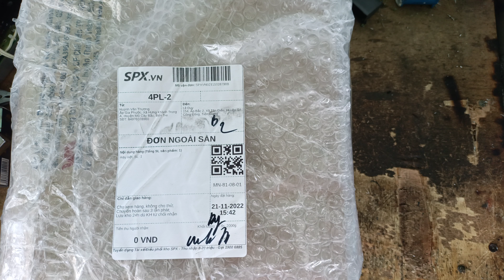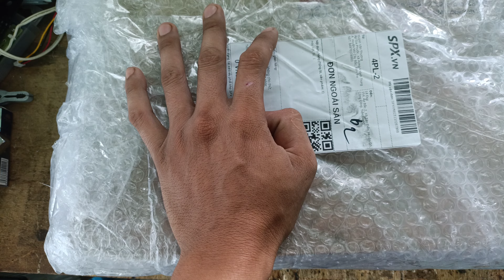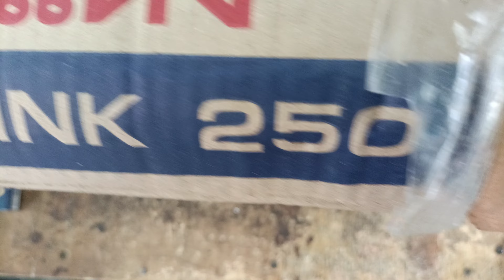24fet irbt khách hàng ở tỉnh bến tre gửi sửa chữa LH và zalo 0799933977